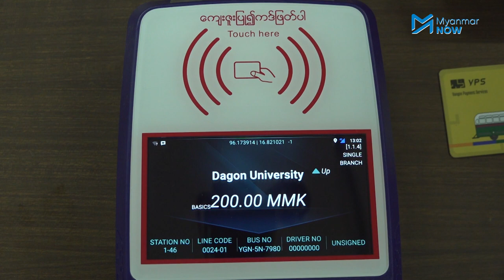YBS ကဒ်စနစ် ဇူလိုင် ၂၁ ရက်နေ့ စတင်ကျင့်သုံးမည်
ဇူလိုင်လ ၂၁ နေ့မှ စတင်ကာ YBS ယာဉ်လိုင်း တချို့တွင် ကဒ်စနစ်ဖြင့် စတင်အသုံးပြုနိုင်တော့မည်ဖြစ်သည်။
ငွေပေးချေရမည့်ကဒ်များကို ကားမှတ်တိုင်နှင့်အနီးတစ်ဝိုက်မှာရှိတဲ့ g&g ဆိုင် (၁၀၂)ဆိုင်နှင့် ဆူးလေ၊သမိုင်း၊တာမွေရှိ  YPS(Yangon Payment Services) ဆားဗစ်စတင်တာများတွင် ဇူလိုင်(၁၆)ရက်နေ့မှ စတင်ရောင်းချပေးသွားမည်ဟု YRTA ကပြောပါသည်။